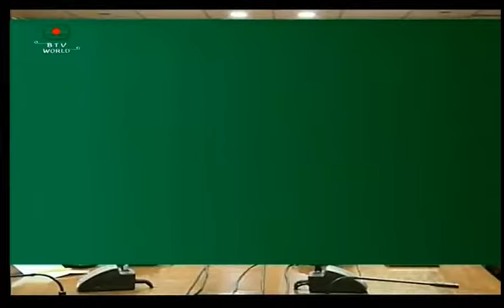Bangladesh Television English News at 10 International news on 07.12.2020